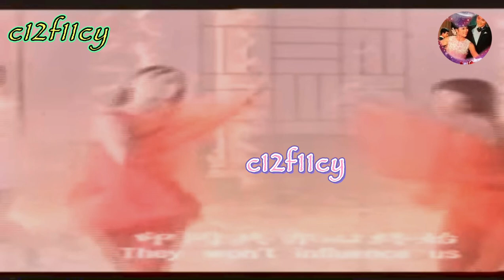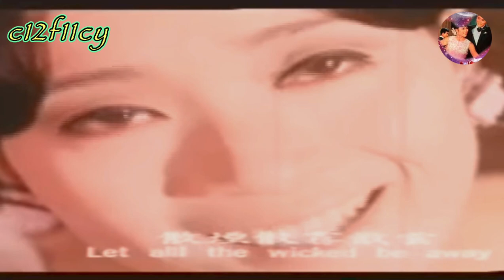陳寶珠·吕奇 電影《郎如春日風 》主题曲《金色的夢》1969.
電影：郎如春日風 公映日期：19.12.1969.編劇/導演:吕奇 助導:羅基石 作詞：吕永
陳寳珠(飾上官娉婷),呂奇(飾上官采華),宮粉紅,郭子超,陳良忠，羅基石 駱恭,高魯泉，黎坤蓮，胡平，劉辛尼姊妹.…